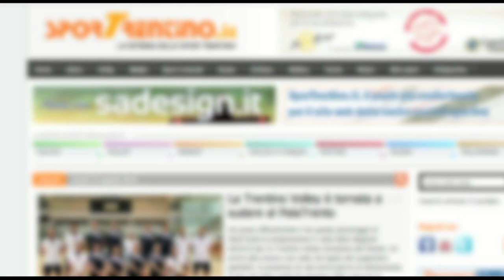Italia Azzurra-Italia Bianca 3-1: Mauro Berruto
Video intervista al ct della nazionale azzurra Mauro Berruto dopo l'amichevole in famiglia fra Italia Azzurra ed Italia Bianca, andata in scena il 26 agosto 2013 nel ritiro di Cavalese in Trentino.